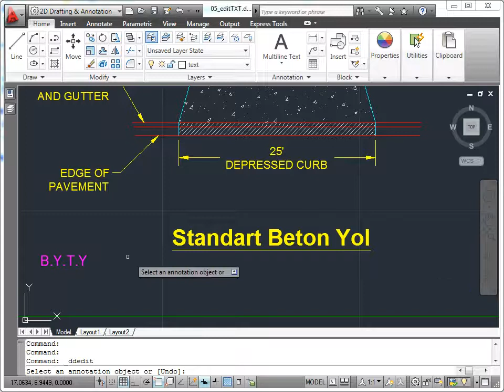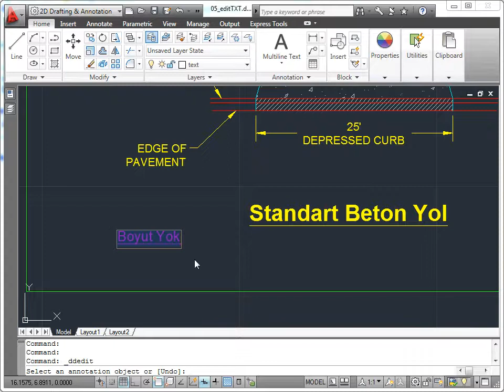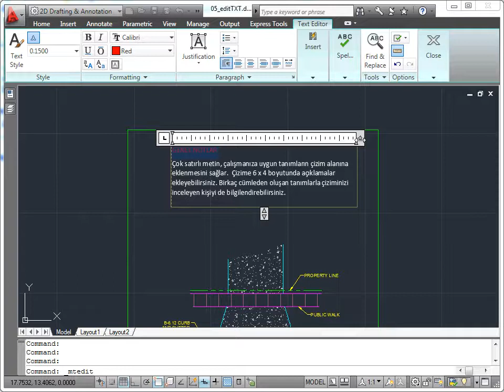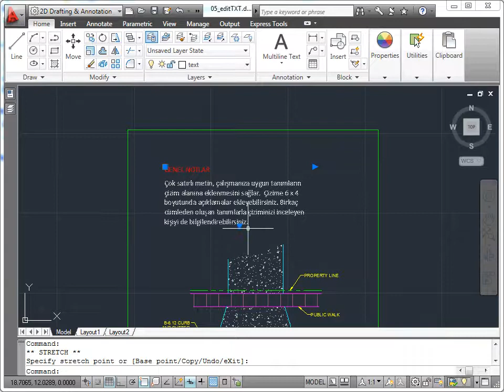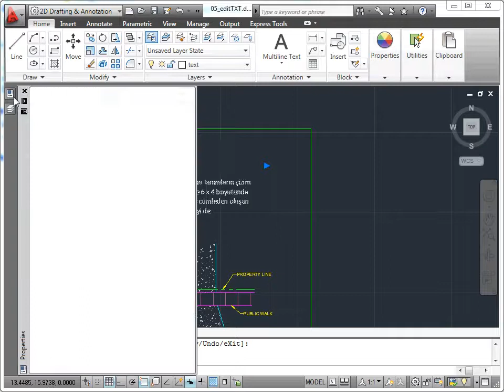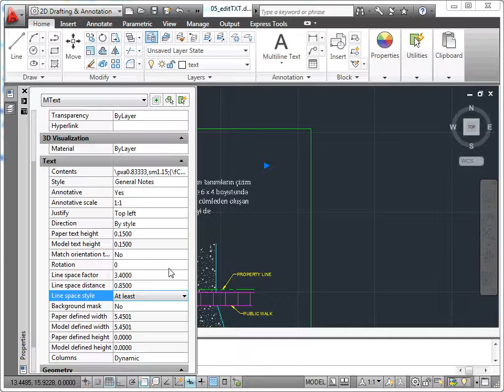AutoCAD 2011 - 12 Annotations: 05 Metin Düzenleme